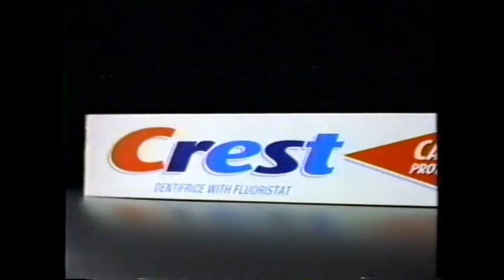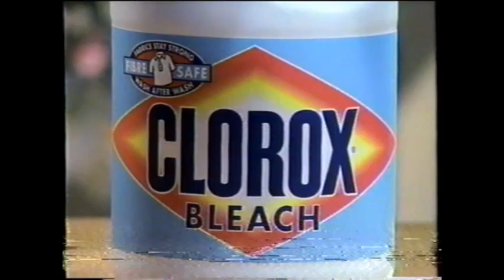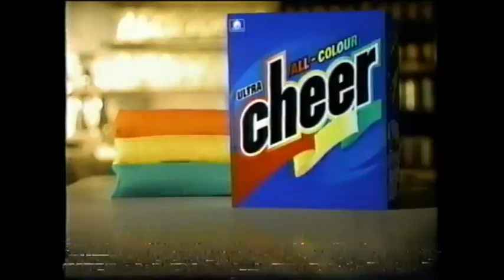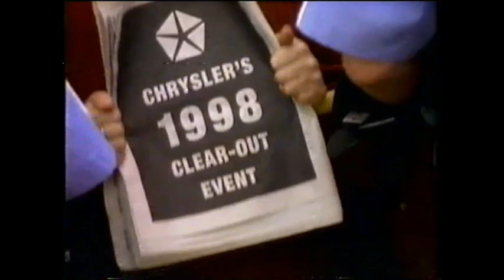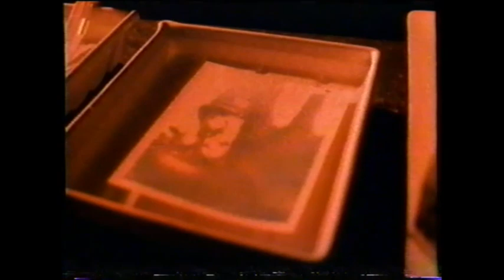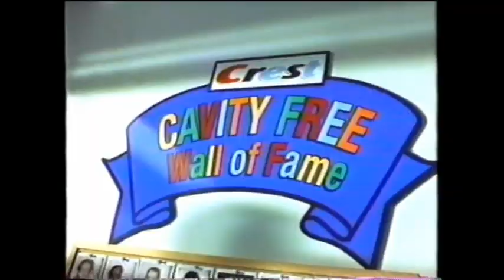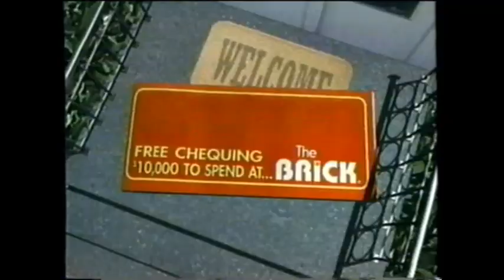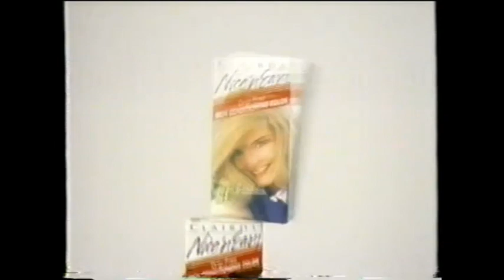Commercials during Citytv broadcast of "Clueless" - August 1998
mostly canadian content